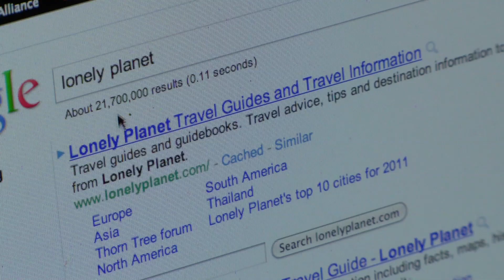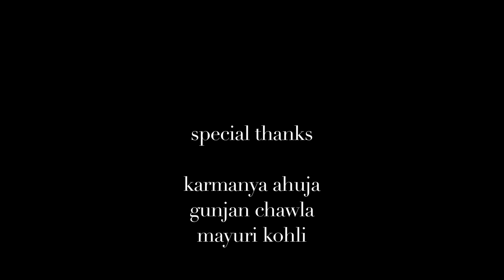Monotone.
Director and DoP - Sameer Deshpande
Assistant Director- Natasha Tejura
Cast - Deepam Kohli